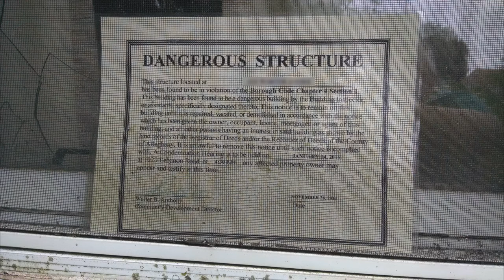Genealogy and Memories -- Where Do Memories Reside? What Should We Do With Them?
Where do our memories of family history reside? What should we do with those memories?

This audio is originally from my podcast that I no longer have. But I have also included graphics and photographs, plus a very personal memory that I share here.

Here is the link I mentioned in this video, which leads to my playlist for videos I have done about interviewing your relatives about your family history: